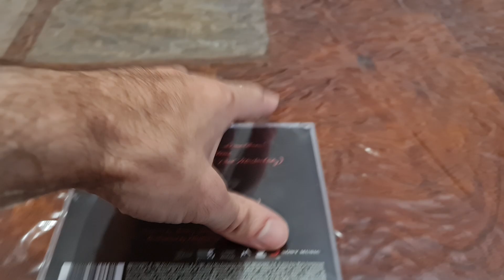Thriller De Michael Jackson CD Del Año 2015 Nuevo Y Precintado De Fábrica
Álbum Thriller (1982) De Michael Jackson El Rey Del Pop CD Del Año 2015 Nuevo Y Precintado De Fábrica.